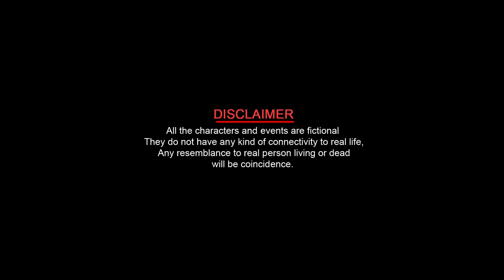Drama 7 ethical voting Tution Teacher